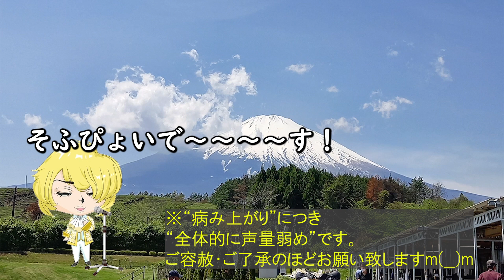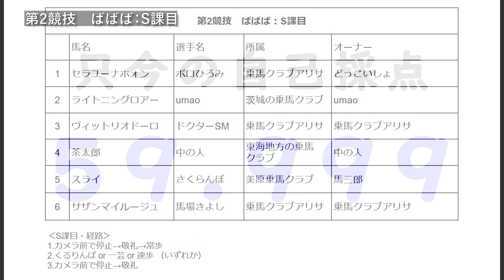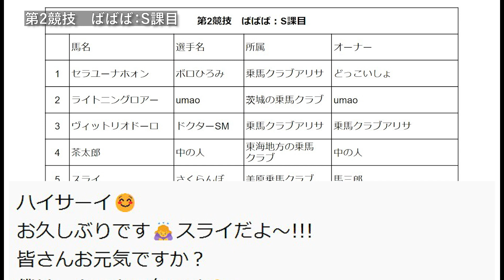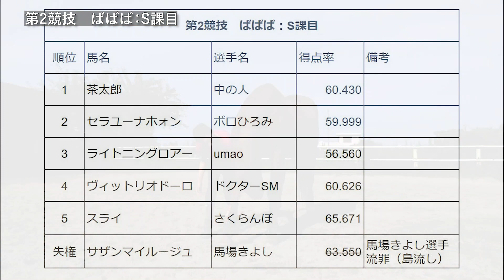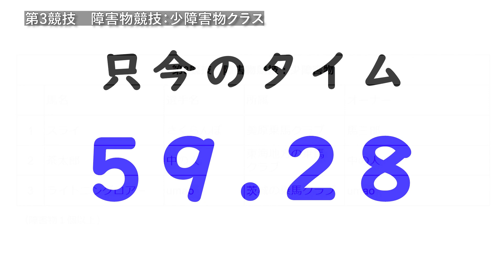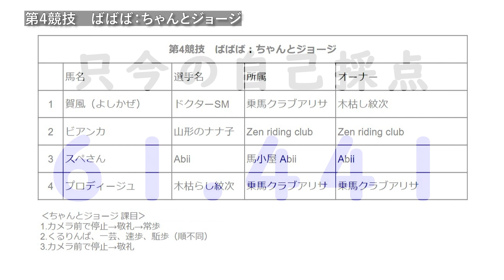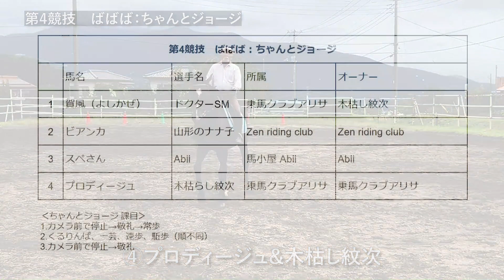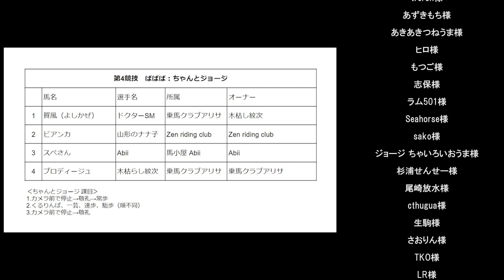【大波乱⁉】ソフト馬術大会‹第１回倦怠会›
※プレミア公開時（10/29（土） 21時～）はスーパーチャット可能です。
出場馬の名前入りでスパチャ（応援）を頂いた場合、スパチャ額の75％をその馬のオーナー様（または管理者様）に「出場手当」としてお渡しさせて頂きます。
馬名やメッセージの無いスパチャは出場全馬に分配致します。

※動画の長さは約1時間です。

‹第1競技　障害物競技：多障害物›
①ビアンカ　＆  ナナちゃん
（障害物５個以上）

‹第2競技　ばばば：S課目›
①セラユーナホォン　＆　ボロひろみ
②ライトニングロアー　＆  umao
③ヴィットリオドーロ　＆ ドクターSM
④茶太郎   ＆  中の人
⑤スライ　＆　さくらんぼ
⑥サザンマイルージュ　＆ 馬場きよし
（S課目・経路）
1.カメラ前で停止→敬礼→常歩
2.くるりんぱ or 一芸 or 速歩 （いずれか）
3.カメラ前で停止→敬礼
※得点率3番目の人馬が優勝

‹第3競技　障害物競技：少障害物›
①スライ  ＆  さくらんぼ
②茶太郎  ＆ 中の人
③ライトニングロアー　＆ umao
（障害物１個以上 ）
※2番目のタイムの人馬が優勝

‹第4競技　ばばば：ちゃんとジョージ›
①賀風　＆　ドクターSM
②ビアンカ　＆  山形のナナ子
③スペさん　＆  Abii
④プロディージュ　＆　木枯らし紋次
（ちゃんとジョージ 課目）
1.カメラ前で停止→敬礼→常歩
2.くるりんぱ、一芸、速歩、駈歩（順不同）
3.カメラ前で停止→敬礼

【今回のルールの修正点】
・「タイムオーバー」は無し
（日本ソフト馬術連盟側の説明不足があったため。）
・ばばばの「佐井小呂助先生の採点」は無し

↓‹出走馬・関係者への支援（出番表販売）はこちら›

‹協賛›
ダーラナホースのサナダケ　様
（ソフトターンドアウト賞）

株式会社エヌ・ビー・アール栗東工場工場長　様

‹協力›
Liking/競馬PRサークル

‹スペシャルサンクス（ソフラー会員様）›
トサミドリ様
vobean様
にこにこ様
ちゃっかり様
rinasamori様
ys様
jaq様
こもこも。様
あや🍀様
RoadSymphony様
瑠瑠様
takakei1516様
もやしゃ様
treron様
あずきもち様
あきあきつねうま様
ヒロ様
もつご様
志保様
ラム501様
Seahorse様
sako様
ジョージ ちゃいろいおうま様
杉浦せんせー様
尾崎放水様
cthugua様
生駒様
さおりん様
TKO様
LR様
（順不同）

‹SEFロゴイラスト›
umaumaさん

‹BGM›
DOVA-SYNDROME
他

‹日本ソフト馬術連盟（日本ソフト競馬協会）›
・オープンチャット「ソフラー広場（仮）」【参加コード：sofsof】
・「日本ソフト競馬協会代表・福元チャンネル[NFC]